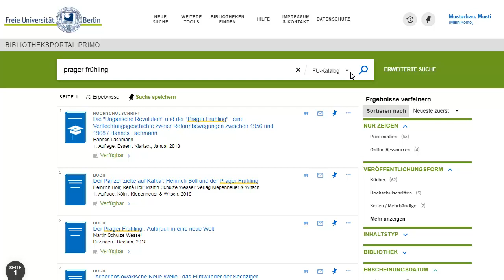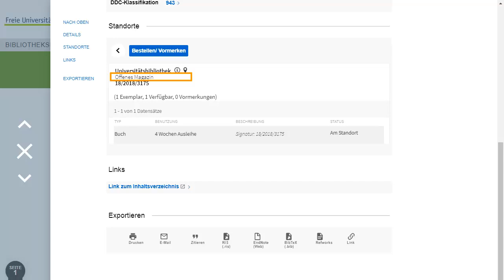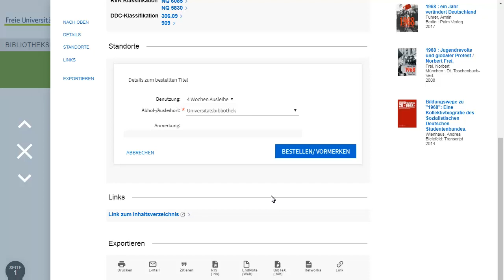Bibliotheksstandorte und Verfügbarkeit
In diesem Tutorial wird gezeigt, wie Sie ausgehend von der Anzeige in Primo ermitteln, in welcher der Bibliotheken der Freien Universität ein Buch wo zu finden ist.